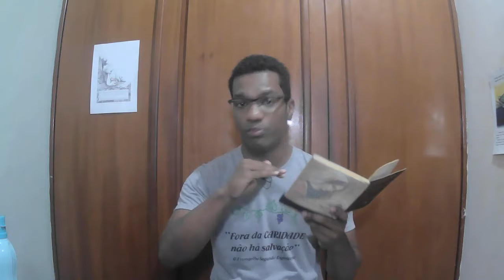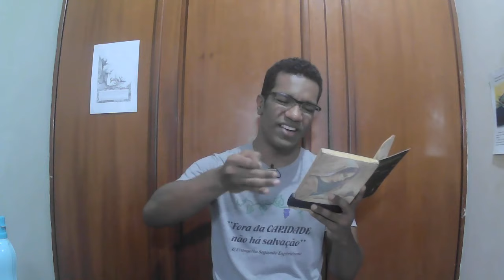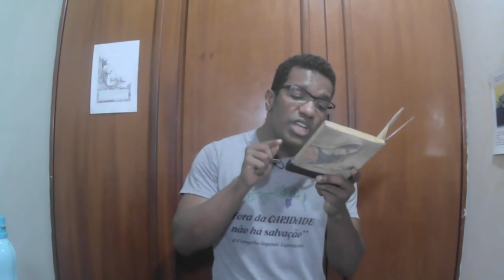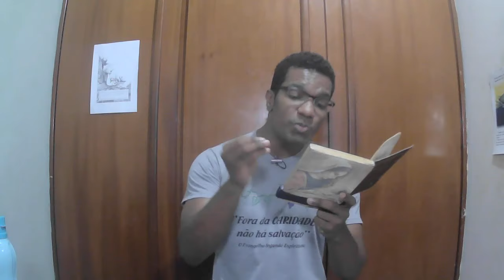Boa Nova #25 - A última ceia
Série de palestras, com Thiago Cardoso, de estudo sequencial (capítulo a capítulo) da obra "Boa Nova", de Humberto de Campos/Chico Xavier.